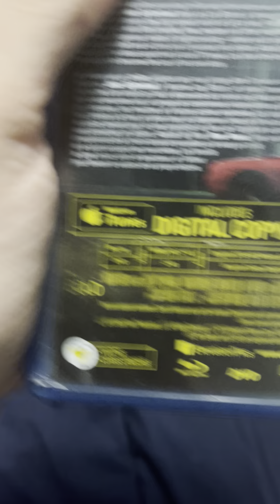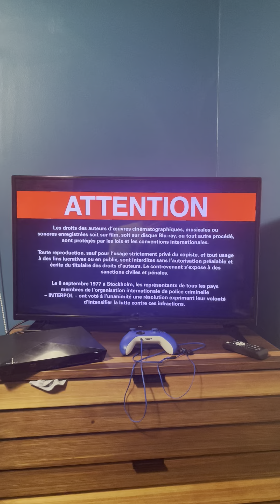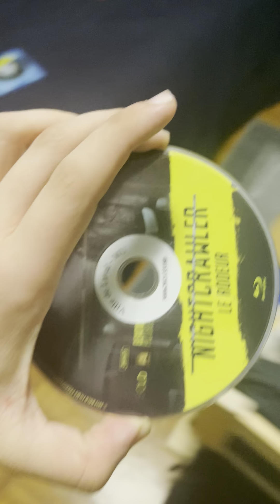Opening to Nightcrawler 2016 Blu-Ray